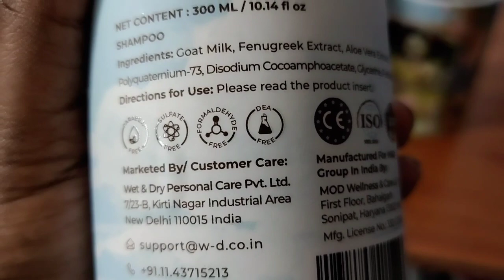একটু চোখ বন্ধ করতেই এই অবস্থা হয়ে গেলো 🙄| TaniaVlog :)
We all have heard about the great benefits of using goat milk for smooth and shiny hair but not many of us have got the chance to use it. But I got lucky to get my hands on NEUD's Goat Milk Shampoo & Conditioner.

💙 It is enriched with AHA, Vitamins, Minerals, and Selenium.
💙 Nourishes and hydrates the scalp.
💙 Maintains the pH balance of your scalp and gives bounce to your hair.
💙 Suitable for people of all skin types.

Be Positive, Be Happy & Be Simple But Strong..!! ✌️😊
Hello Real Life Family .. I am Tania, a Working Mom and Happy Homemaker🙋🏻‍♀️ Welcome to My Happy & Positive Life ..meet Santanu, Tania & Our lill one Shri 😊.

I share 👉Simple and Happy Family Lifestyle, Positivity, Time Management, Easy Cooking, Easy Kid Handling Tips, Easy DIY Tips For Skin & Hair Care, Shopping, Product Review etc.

XOXO
Tania ❤❤

Vlog Name = একটু চোখ বন্ধ করতেই এই অবস্থা হয়ে গেলো 🙄| TaniaVlog :)